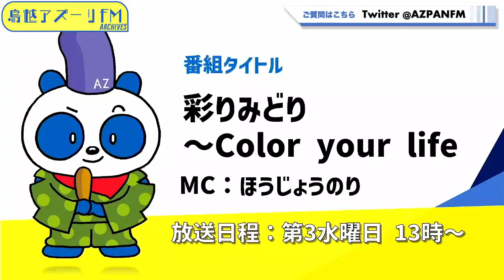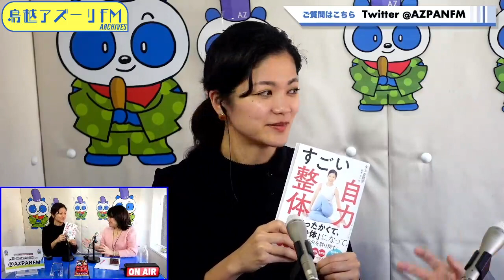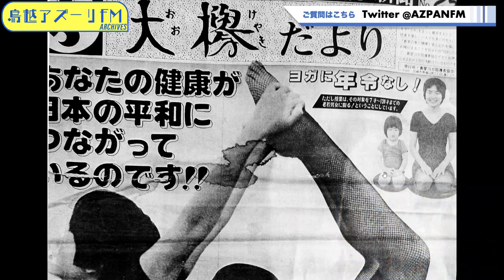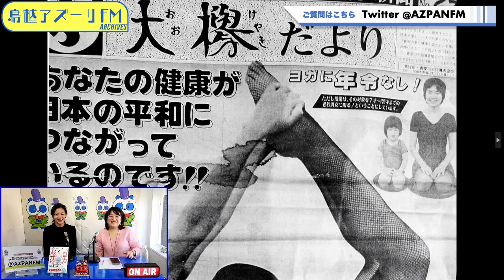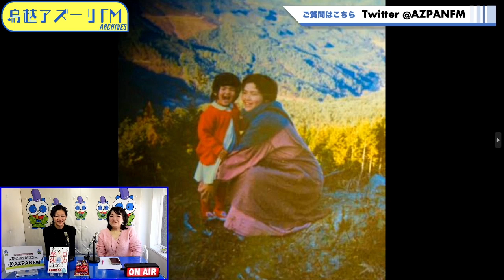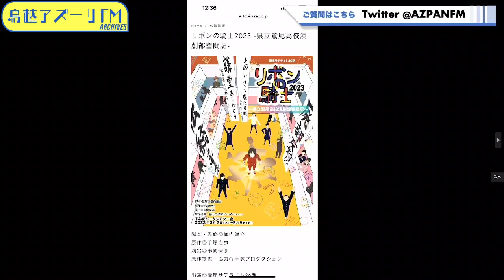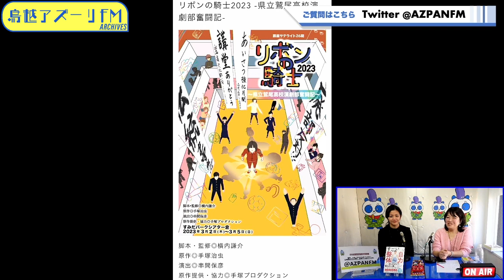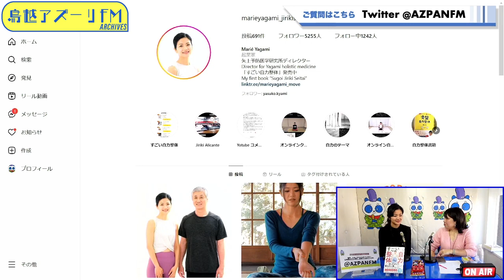2023年02月15日配信 彩りみどり〜Color your life MC：ほうじょうのり ゲスト：矢上真理恵（自力整体師）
MC：ほうじょうのり
ゲスト：矢上真理恵（自力整体師）